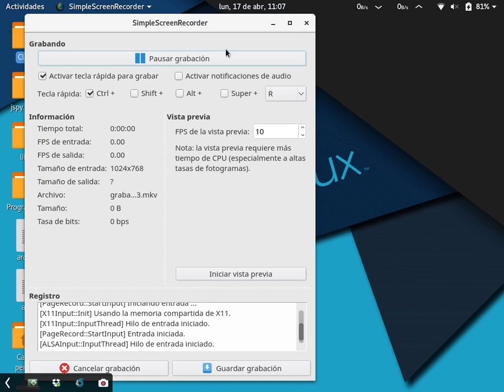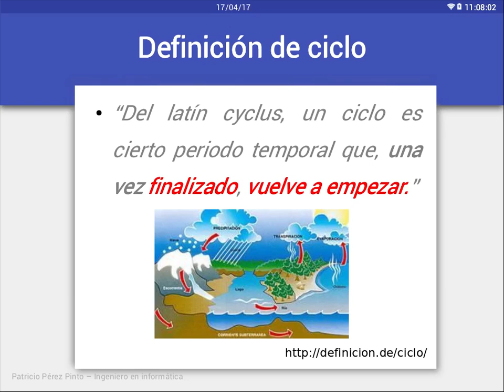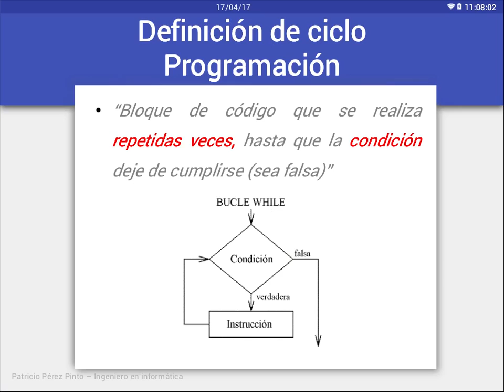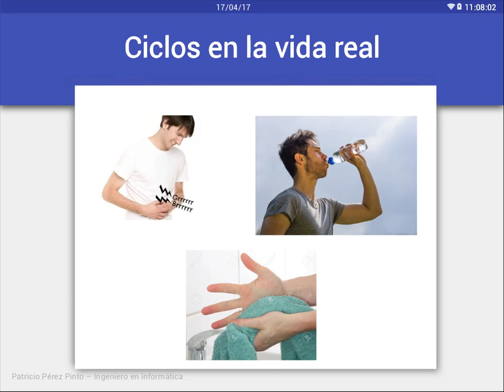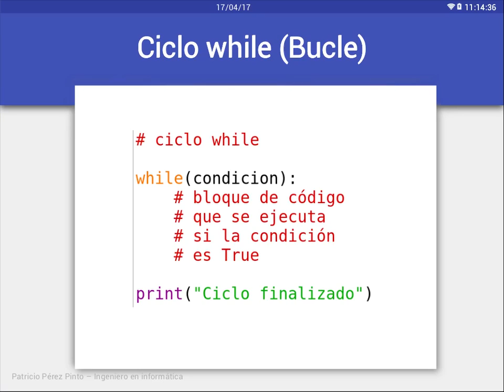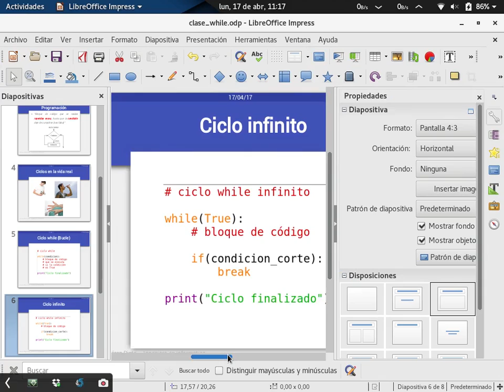[Clase en vivo] Teoría de ciclos en python [Explicación]